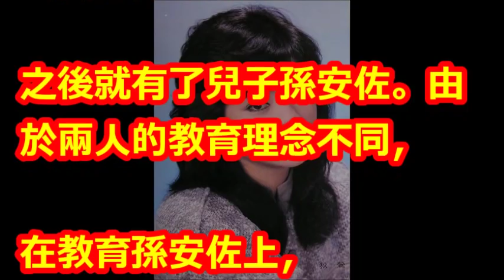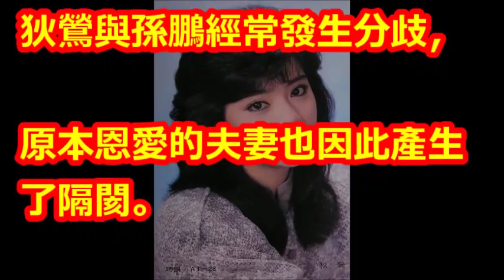12歲斷奶，和母親睡了15年，對他過於寵溺在美國真的出事了！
【相關視頻】

狄鶯要哭了！孫安佐案件「提前到11月19日宣判」，他分析「返台後下場更可怕」未來日子難熬！﹝語音﹞